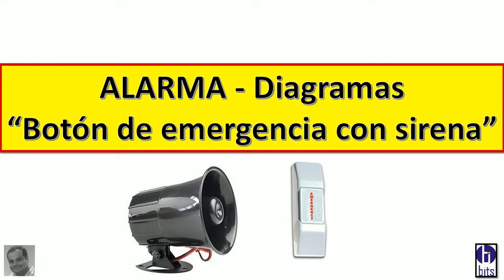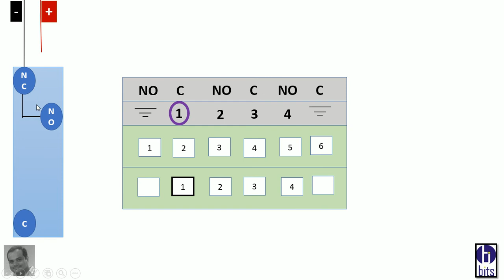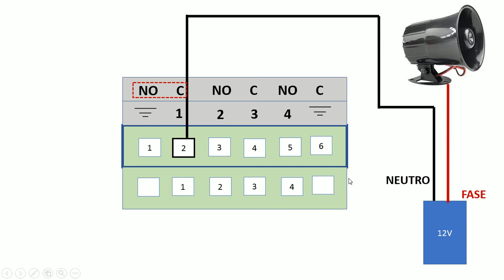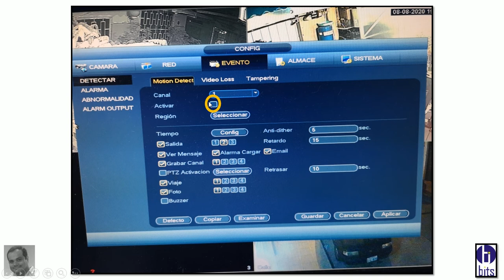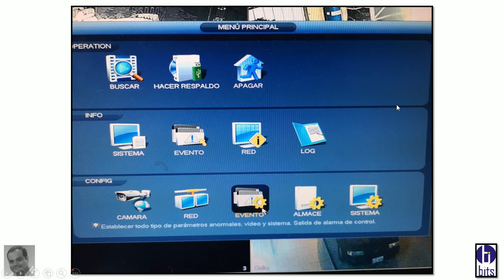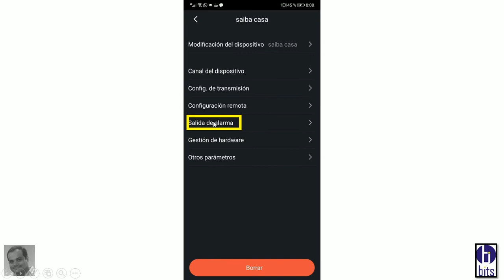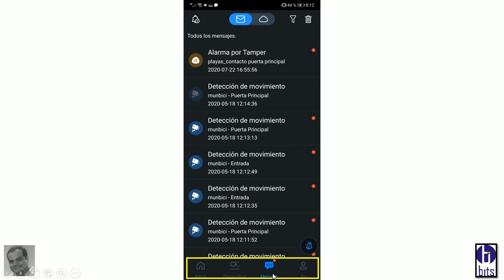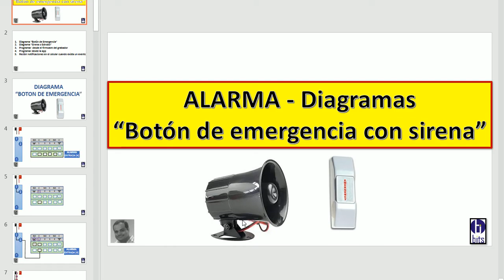Alarma CCTV - Botón de Pánico y Sirena